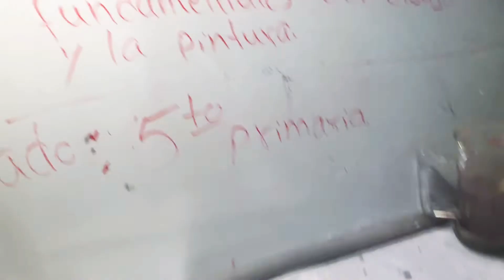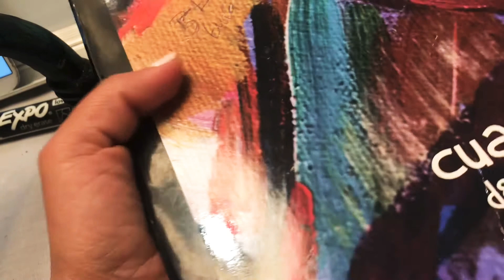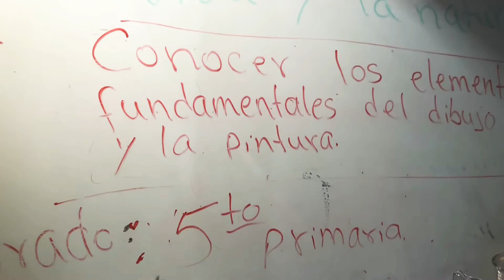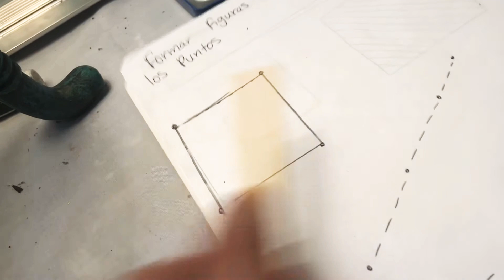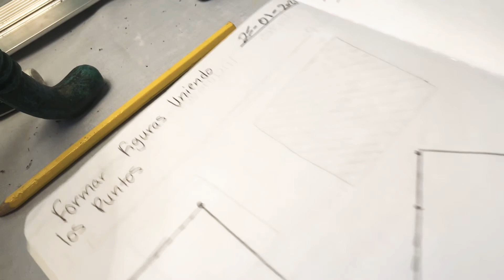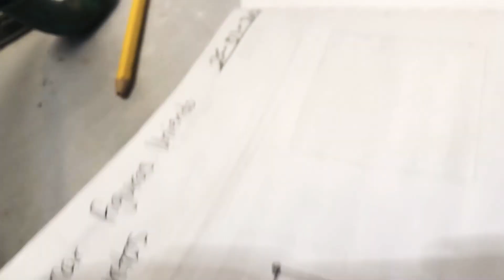5top .parte1. RECONOCER LOS CONOCIMIENTOS FUNDAMENTALES DEL DIBUJO Y LA PINTURA